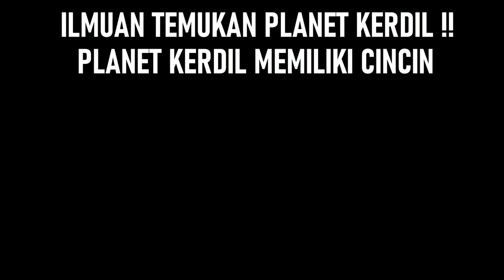QUAOAR PLANET !! PLANET KERDIL MEILIKI CINCIN SEPERTI SATURNUS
TERIMAKSIH !!

Ilmuwan menemukan planet kecil bercincin bernama Quaoar. Seperti Planet Saturnus, Quaoar memiliki cincin yang melingkar. Lokasi planet ini terletak jauh di luar Neptunus, tepatnya di wilayah yang mengorbit objek tata surya, dikenal sebagai Sabuk Kuiper.
Dengan diameter sekitar 1.100 Km, Quaoar adalah objek Sabuk Kuiper terbesar ketujuh, sekitar setengah ukuran Pluto, tetangga terdekat Kuiper yang terkenal. Ilmuwan baru-baru ini menemukan keberadaan cincin di sekitar planet tersebut berkat teleskop European Space Agency (ESA) Characterizing Exoplanet Satellite (Cheops). Saat mengamati Quaoar yang melintas di depan bintang-bintang yang jauh, pengamat memperhatikan ada sesuatu yang aneh yang meredupkan cahaya Quaorar. Ternyata setelah dicermati itu adalah cincin dan keberadaannya telah diverifikasi dengan menggabungkan temuan Cheops dengan data dari 2018 dan 2021.

dwarf planet's
QUAOAR PLANET
QUAOAR
PLANET KERDIL MEMILIKI CINCIN
dwarf planet's RINGS